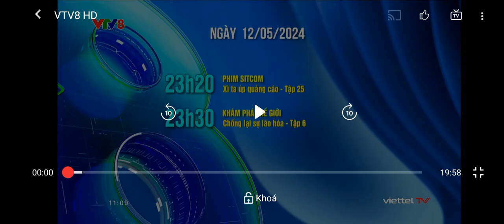VTV8-Hình hiệu Nóng cùng V8 + Điểm tin chính, Khi chị Nguyệt Ánh dẫn chương trình(11:09,12/5/2024)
Đăng ký và ủng hộ kênh của mình để kênh mình phát triển trong thời gian sắp tới nhé ! Cảm ơn mọi người rất nhiều ♥️